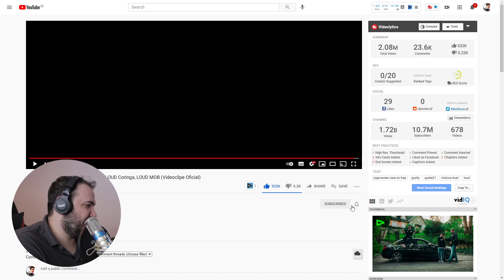REACTION: Joga Esses Cara No Trap ft. Guxta21, LOUD Coringa, LOUD MOB (Videoclipe Oficial)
Hi guys! Today I react to: Joga Esses Cara No Trap ft. Guxta21, LOUD Coringa, LOUD MOB (Videoclipe Oficial)

Realização LOUD ⊳

Letra: Guxta e Coringa
Beat: CPnaprod! e DimasiProd
Gravadora: LOUD Beats
Produção Executiva: Bruna Alvarenga
Ass. de Produção Executiva: Lohana Schalken
Captação: DimasiProd
Mixagem e Masterização: Pedro Apoema

Clipe:
Direção: Gustavo Ownage
Ass. de direção: Luiz Fontes
Produção: Rafael Andrade
Montagem: Gustavo Ownage
Finalização: Brunofrr

LETRA:

hmm, yeah yeah
Wow , wow
Yeah, Yeah
Wow, Wow, Wow , Wow
uhh, uhhh

Joga esses caras no trap (no trap)
Não tem falsidade
Só os de verdade
Que botam fé (que botaram fé)

Roubando a cena de novo
O nome sabe qual que é! (sabe qual que é)
Agora nos brota na Lui
E compra o que a gente quiser (o que a gente quiser)

OQUE A GENTE QUISER!!

Eu Jogo esses caras no trap (no trap)
Não tem falsidade

O nome sabe qual que é! (é a tropa da LOUD)
Agora nos chega na Lui

É que agora eu cheguei, não foi nada fácil
Caminho de pedras pra fazer vingar
Trabalho dobrado , trampando virado
Ce espera eu errar!

Ce senta e assiste, to bem se ta triste
Mas vai pioar!
MAS VAI PIORAR!

Flow ta calibrado partiu mais um show
Carro importado a gente comprou
Não foi muito facil chegar onde eu to
Seguir meu foco Deus abençoou (Ooou)

Abençoado desde cedo
Aproveitei desde o começo
Pros falsos eu desapareço
Meus crias tão desde o começo

Yeah, Yeah
Essa vida não tem preço

O nome sabe qual que é! (qual que é)

O QUE A GENTE QUISER!!

Eu Jogo esses caras no trap (só no trap)
Não tem falsidade

O nome sabe qual que é! (aham, aham)